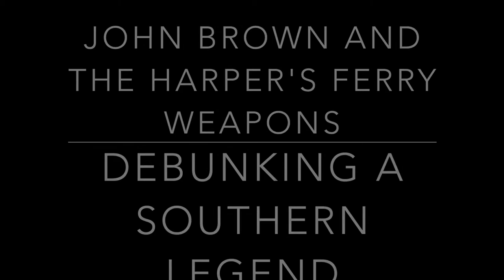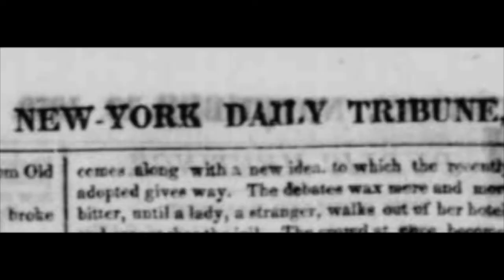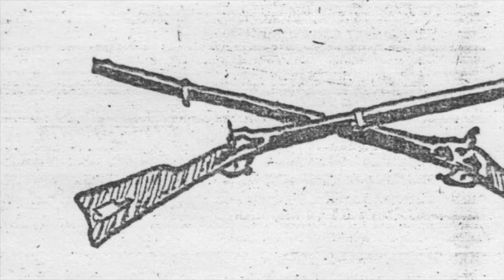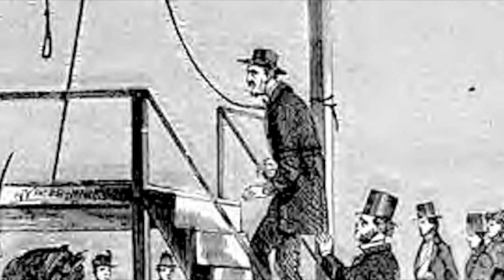John Brown & the Harper's Ferry Weapons: Debunking a Southern Legend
Brief video discussing why the popular notion that John Brown raided Harper's Ferry to seize the arsenal weapons is a Southern legend based on Louis DeCaro Jr.'s original research as featured in Freedom's Dawn: The Last Days of John Brown in Virginia